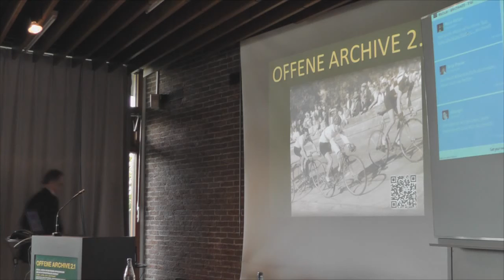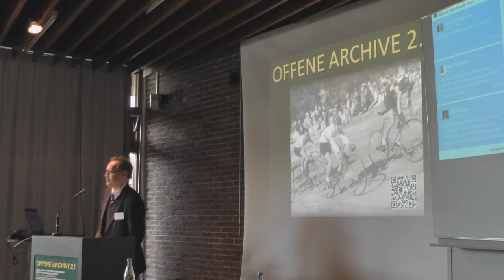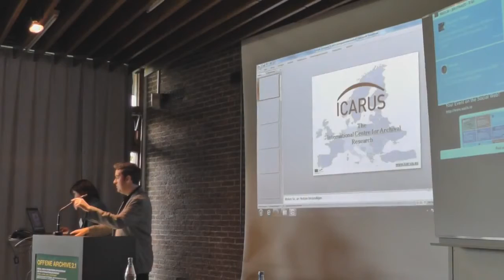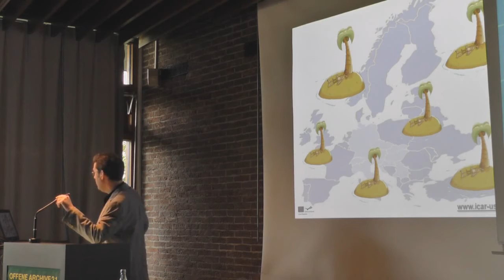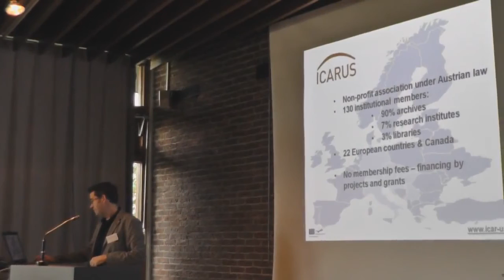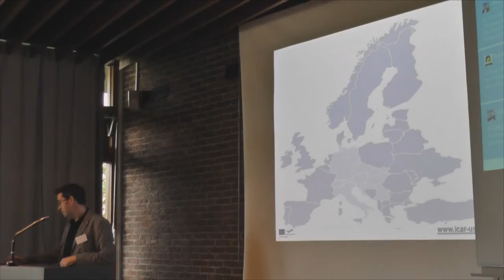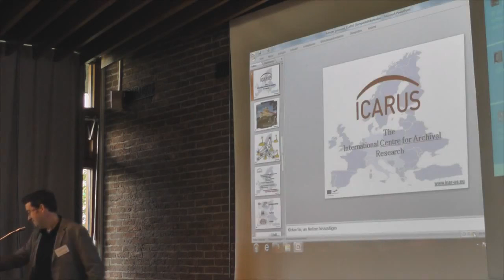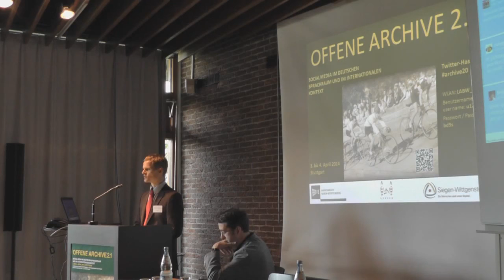Eröffnung (Offene Archive, 2014)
Begrüßung (Robert Kretzschmar/Landesarchiv Baden-Württemberg; Ralf Jacob, Stadtarchiv Halle/VdA; Ulrich Nieß, Stadtarchiv Mannheim/BKK; Joachim Kemper, Stadtarchiv Speyer/ICARUS) 10.45 Uhr: Einführung in die Tagung (Organisationsteam)